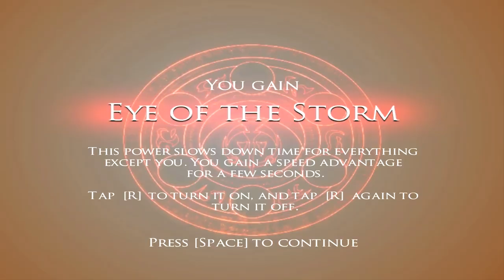Prince of Persia: Warrior Within Walkthrough Part 6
Going to the Hourglass chamber to meet that woman again.